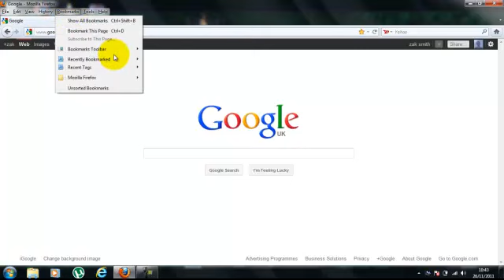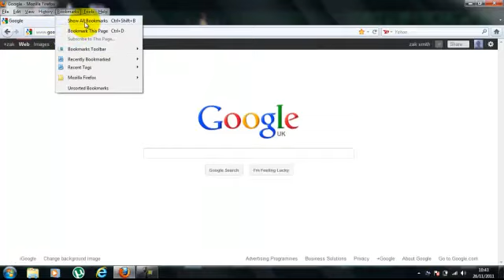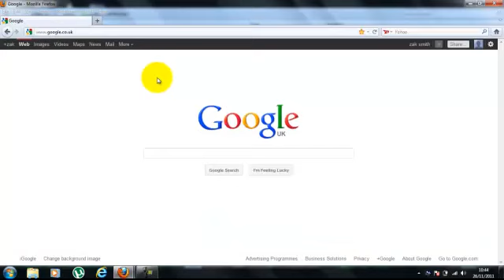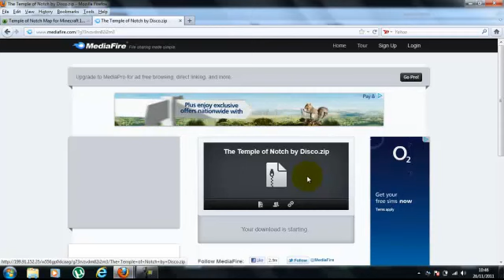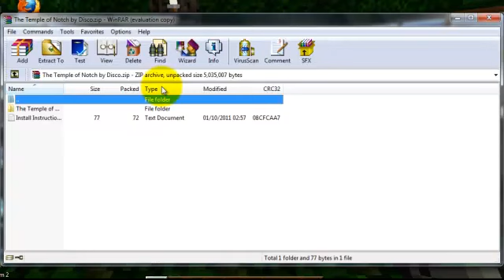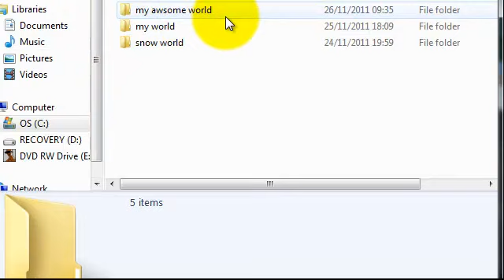how to install custom maps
1 like, 0 dislikes